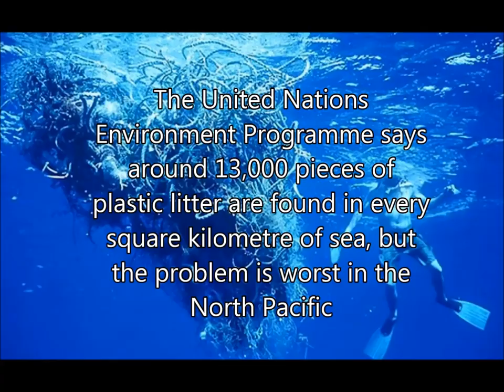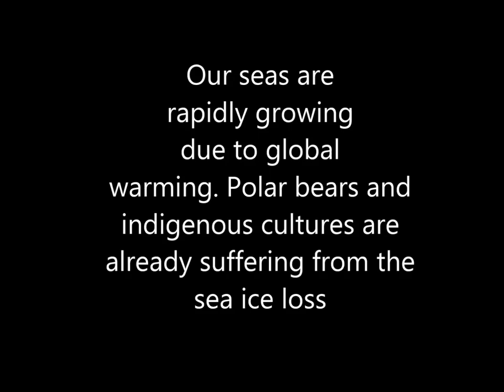message in a bottle IRE mov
A stop motion animation by 5th year students from St. Vincents Secondary School in Dundalk. This animation follows the journey around the world of a bottle carrying an important message about marine litter. This animation is for the MARLISCO European video contest 2014.